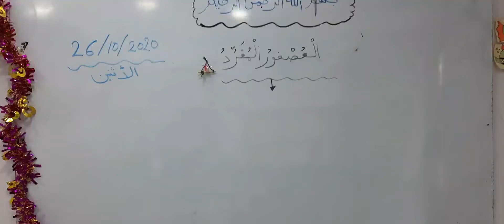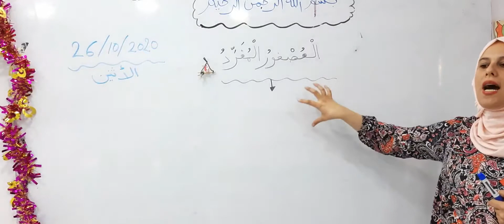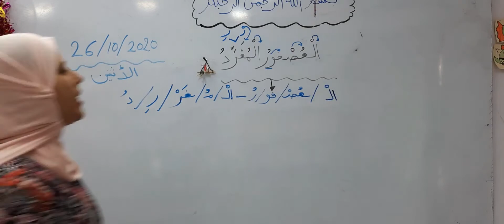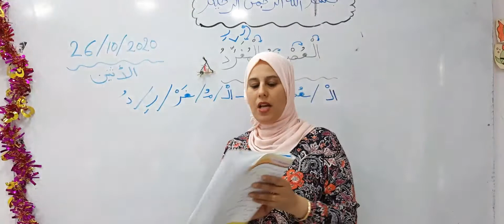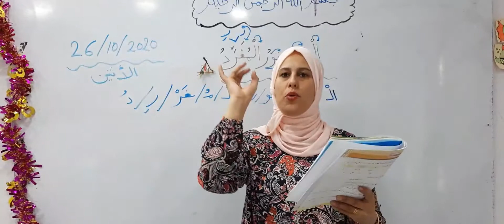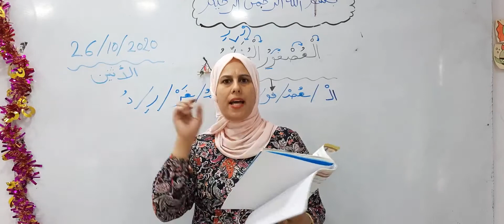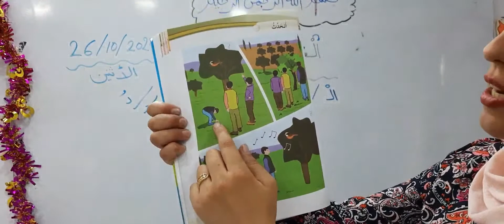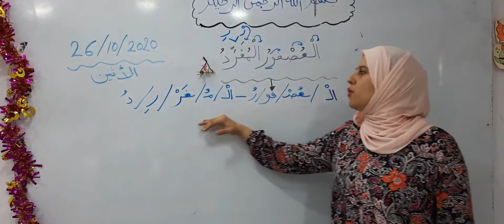الصف الثاني.. اللغة العربية.. درس العصفور المغرد الاستماع والمحادثه.. فرع حكما